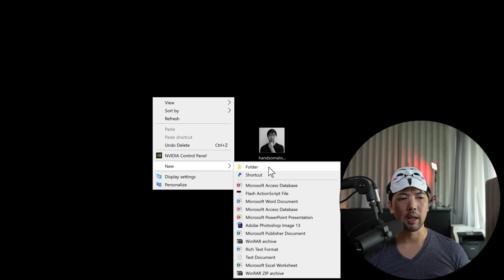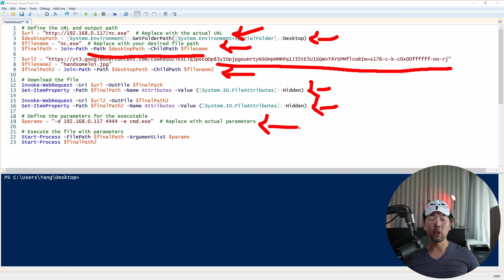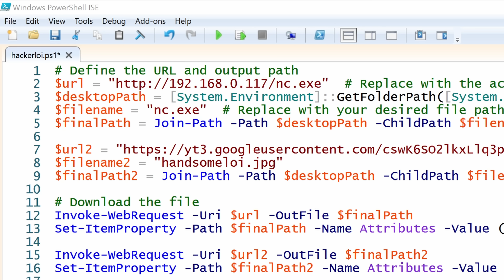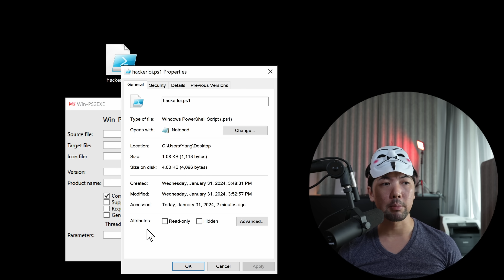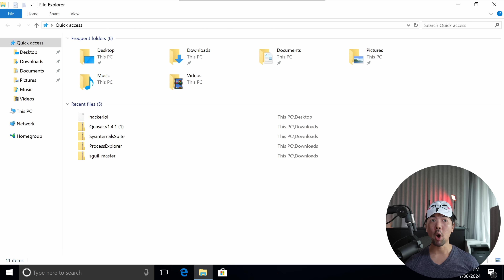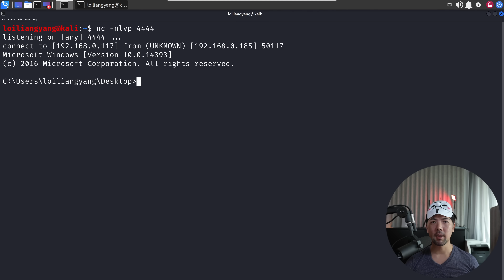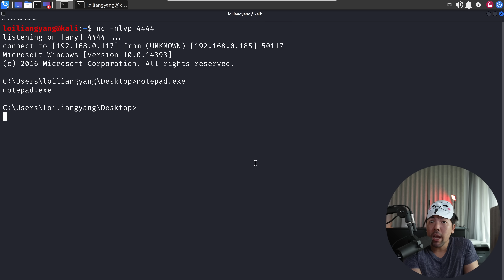How hackers hack with an image Trojan?!